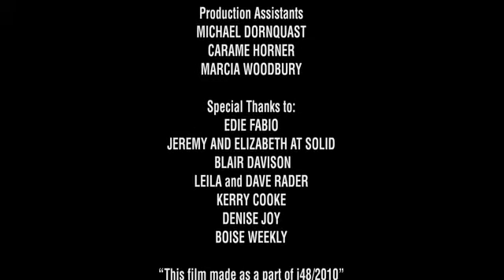Quiescence i48 2010 Boise Winner Best Actor Brice Williams & Best Actress Leta Neustaedter